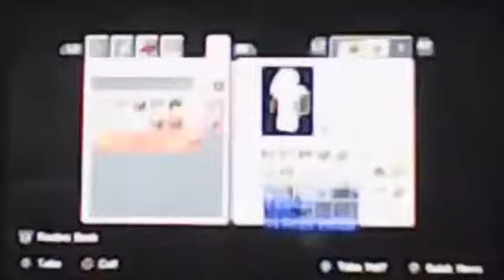Minecraft survival world S1E20 Found a skeleton spawner